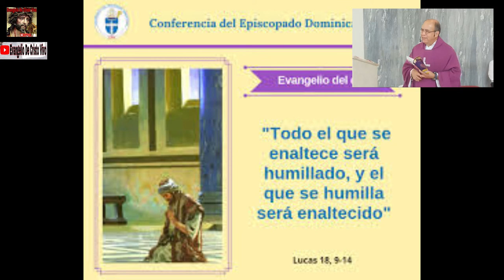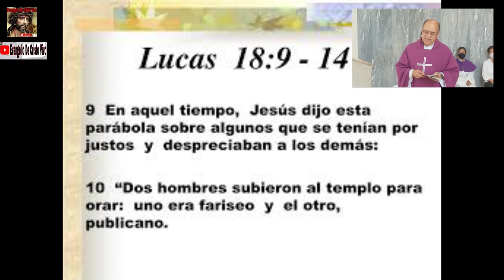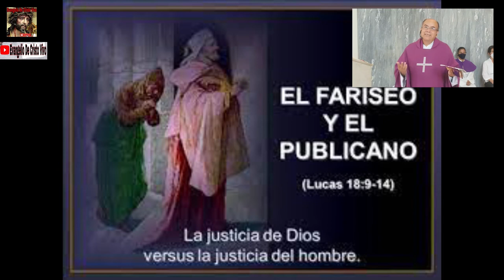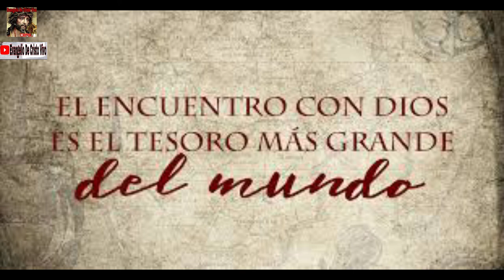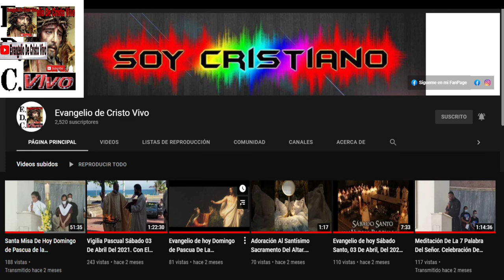Evangelio De hoy Sábado 26 De Marzo, Del 2022. De La 3ª Semana De Cuaresma. San Lucas (18,9-14):